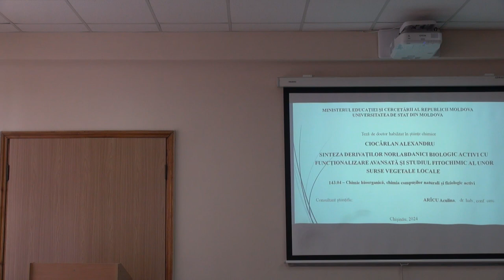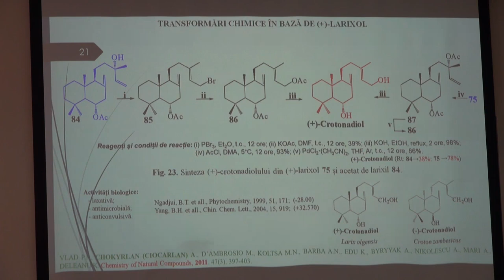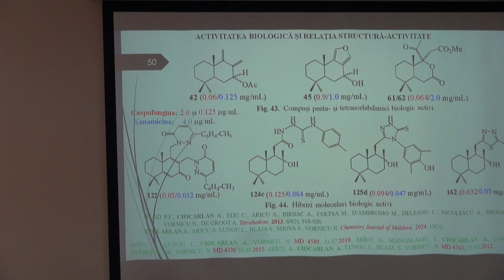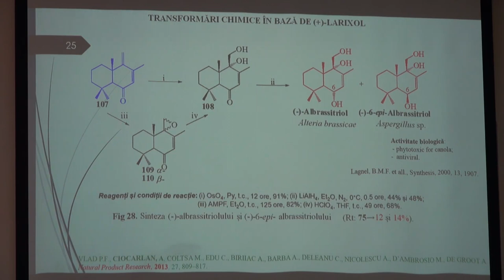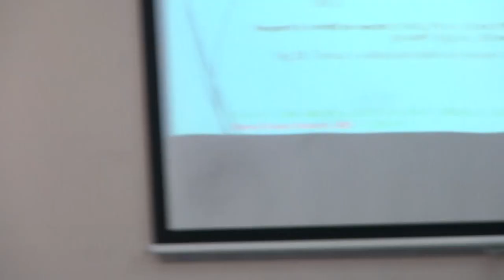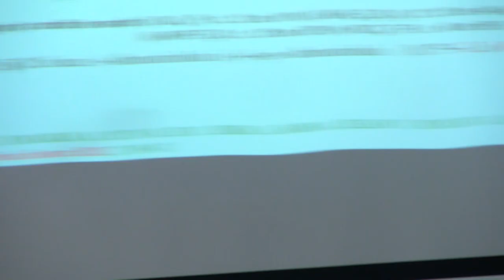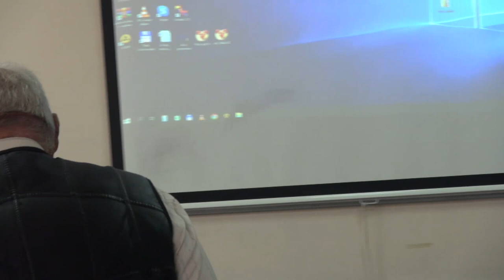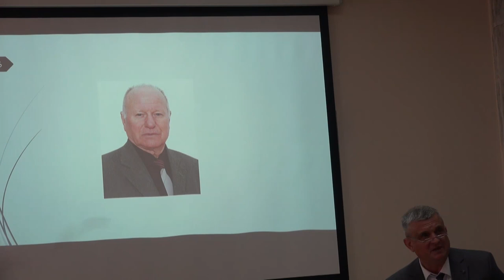25.04.24, 14:00 | Susţinerea Tezei de Doctor habilitat în Știinţe chimice - CIOCÂRLAN Alexandru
Susţinerea tezei de doctor habilitat cu tema:
„Sinteza derivaților norlabdanici biologic activi cu funcționalizare avansată și studiul fitochimic al unor surse vegetale locale” va avea loc în data de 25 aprilie 2024 ora 14.00, în şedinţa Comisiei  pentru susținerea publică a tezei de doctor habilitat, la Institutul de Chimie al USM, sala mică, str. Academiei

Teza a fost elaborată în cadrul Laboratorului Chimia Compușilor Naturali și  Biologic Activi al Institutului de Chimie al Universității de Stat din Moldova.

Consultant ştiinţific:
ARÎCU Aculina, doctor habilitat în științe chimice, conferențiar cercetător,
Institutul de Chimie, Universitatea de Stat din Moldova.

Componența Comisiei de susținere publică a tezei de doctor habilitat:
MACAEV Fliur membru corespondent al AȘM, doctor habilitat în științe  chimice, profesor cercetător, Institutul de Chimie,
Universitatea de Stat din Moldova, președinte al Comisiei;
Institutul de Chimie, Universitatea de Stat din Moldova,  consultant științific;
BOBEICĂ Valentin doctor habilitat în științe chimice, profesor universitar,
Universitatea de Stat din Moldova, referent;
DANAC Ramona profesor doctor în științe chimice, Universitatea ”Alexandru Ioan Cuza”, Iași, România, referent;
CALALB Tatiana doctor habilitat în științe biologice, profesor universitar,
Universitatea de Stat de Medicină și Farmacie ”Nicolae  Testemițanu”, referent;
STURZA Rodica membru corespondent al AȘM, doctor habilitat în științe
chimice, profesor universitar, Universitatea Tehnică a Moldovei, referent;
KULCIȚKI Veaceslav doctor habilitat în științe chimice, conferențiar cercetător,
Institutul de Chime, Universitatea de Stat din Moldova, secretar științific al Comisiei.
3, Chișinău, Republica Moldova.